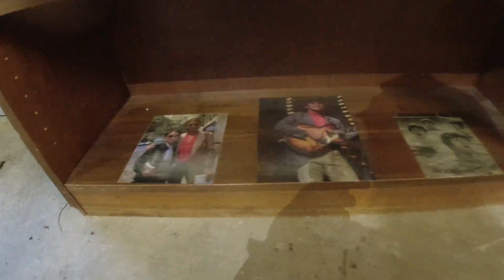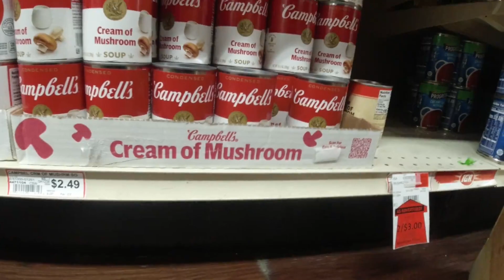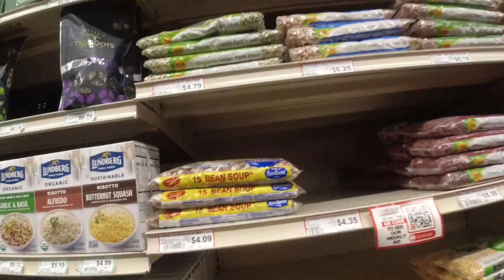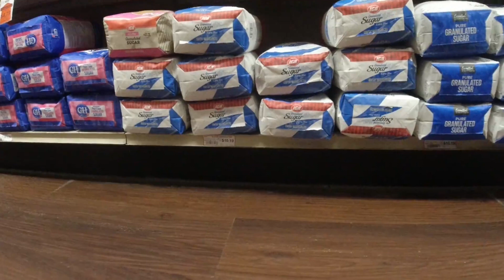A quick trip to the inflation store grabbing some Thanksgiving stuff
Them turkeys are not coming down any from the looks of it.
A frozen bird does you no good the day before.
Don't feel like dealing with a whole bird, so I opted for a breast.
A bit of green bean casserole and some mashed potatoes.